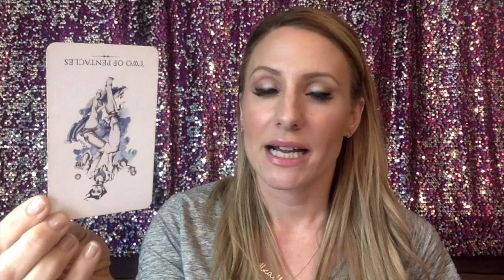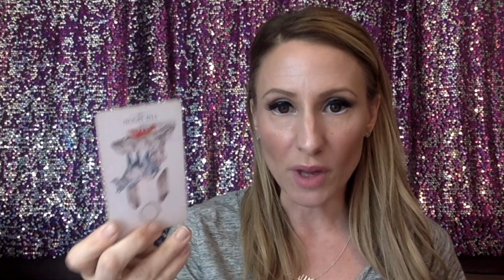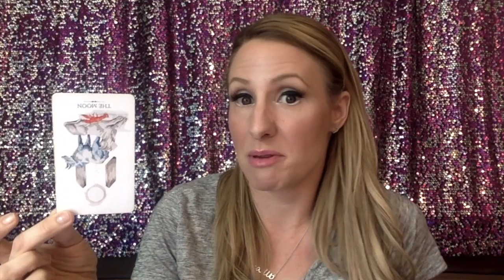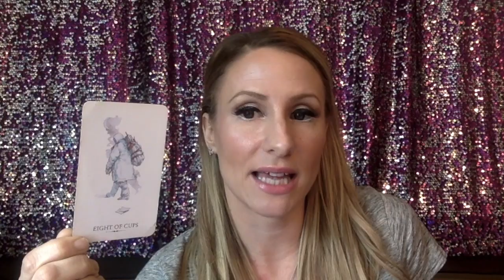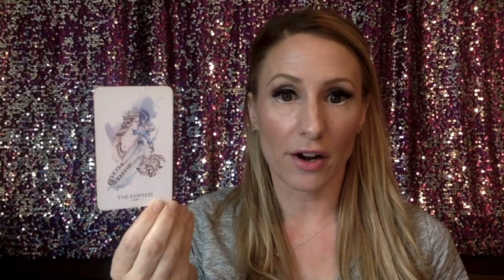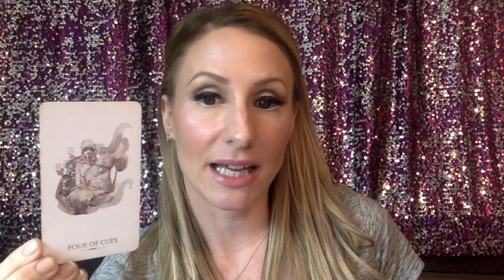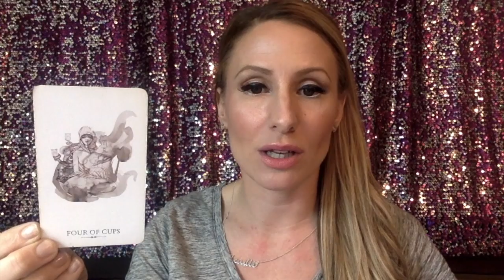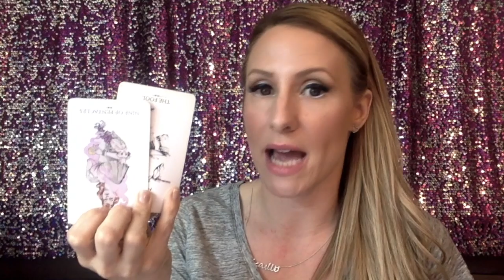Aquarius April 2019- Career, Money, Love- Tarot Reading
This video will tell you what to expect socially, emotionally, in love as a single Aquarius, a coupled Aquarius, or if your relationship is undefined, new or polyamorous.